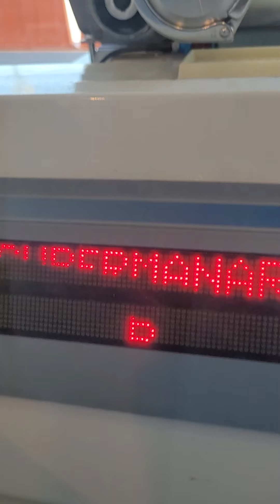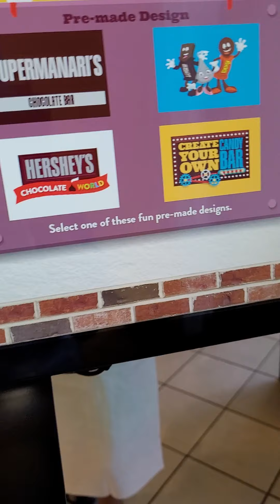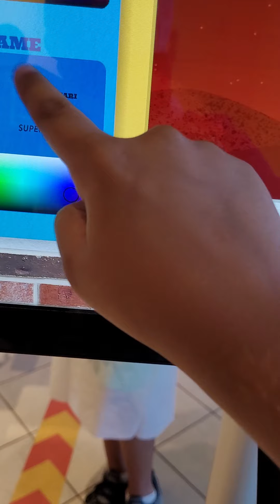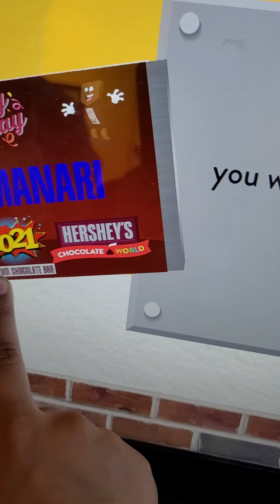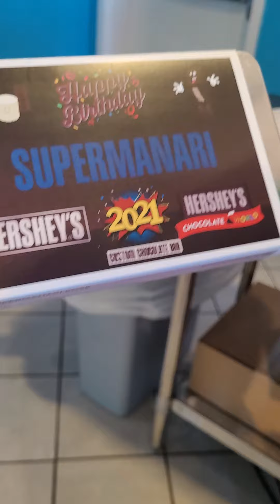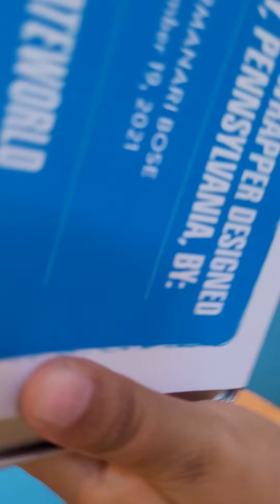hershey Chocolate world create your own chocolate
SuperAri930